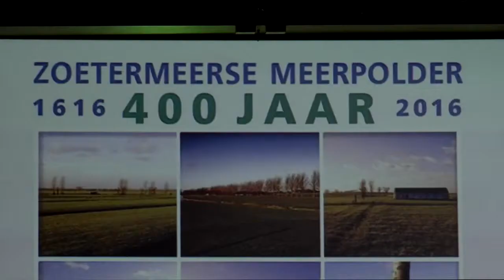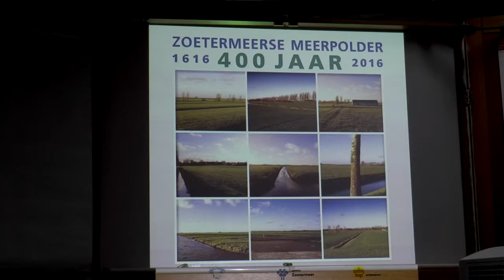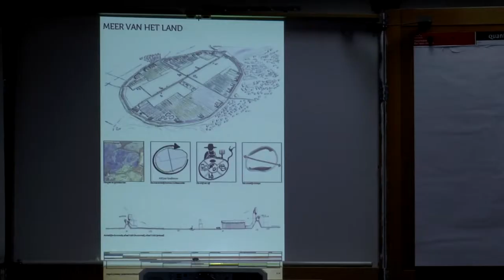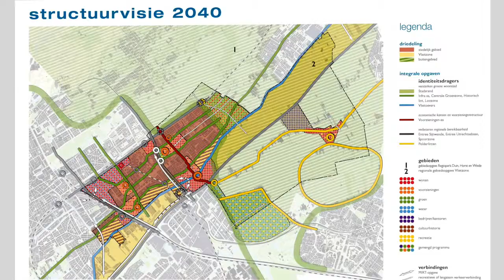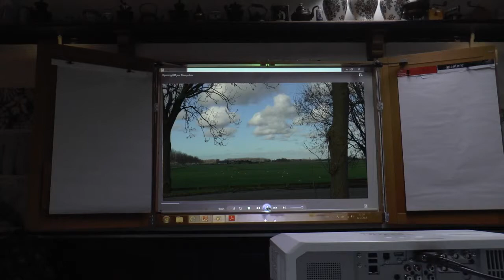400 jaar Zoetermeerse Meerpolder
Op vrijdag 12 januari 2016, werd door de wethouders Floor Kist en Robin Paalvast, van Leidschendam-Voorburg en Zoetermeer, het startsein gegeven voor het jubileumjaar 400 jaar Zoetermeerse Meerpolder. Dit gebeurde in restaurant Aa-Zicht in Zoetermeer, gelegen aan de rand van de polder.